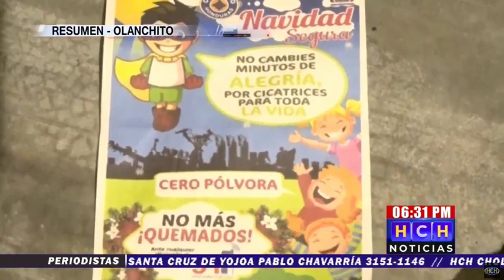Desktop 28 12 2019 06 32 25 p m